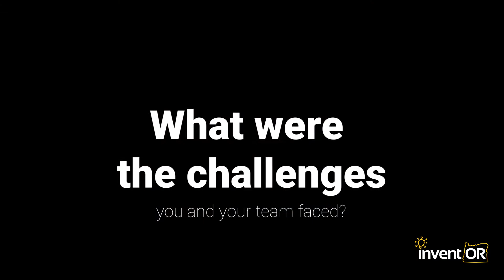Team Alpha - George Fox University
Team Alpha has developed a sensor that more comfortably measures muscle movement, allowing prostheses to fit more snugly and reproduce movements more accurately

The Invent Oregon Collegiate Challenge has brought together 18 teams of the most innovative and creative young problem-solvers in Oregon to compete for $35,000 in cash prizes during its 4th Annual collegiate innovation challenge finals September 18.

These rising leaders are stakeholders in our future, and their solutions demonstrate that the problems we face, like climate change and a pandemic, are obstacles that can be surmounted with ingenuity.